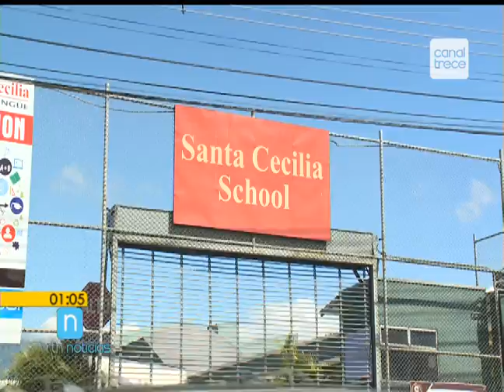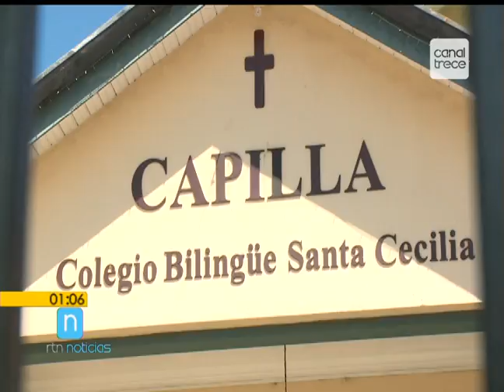Situación Colegio Santa Cecilia